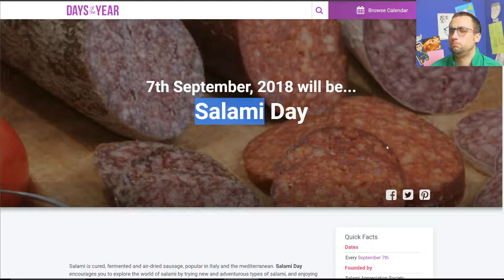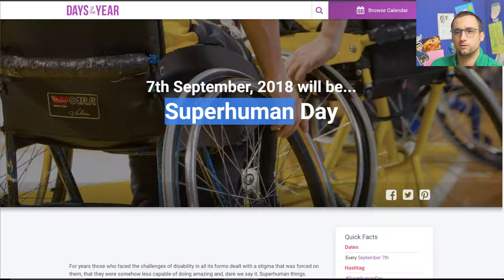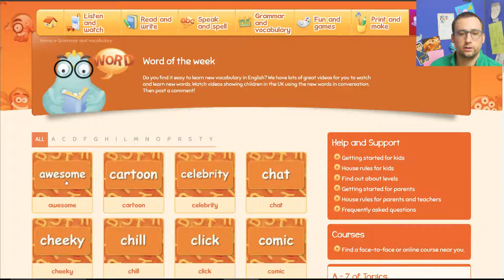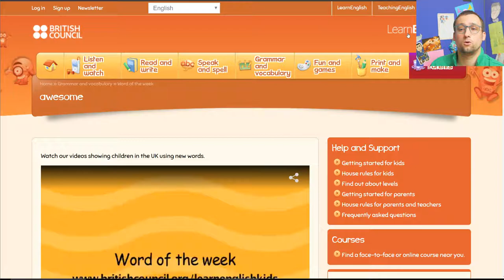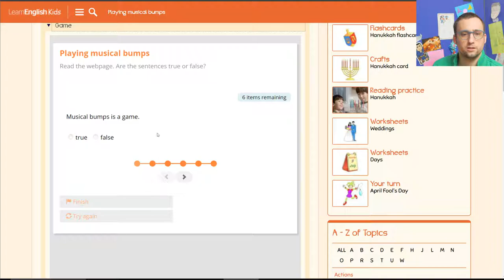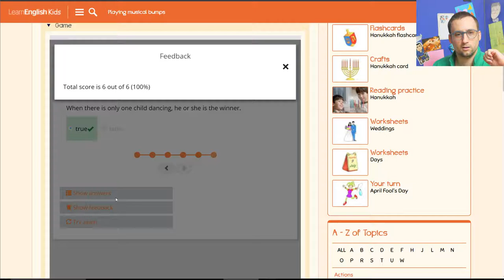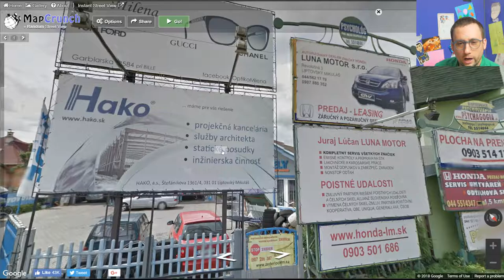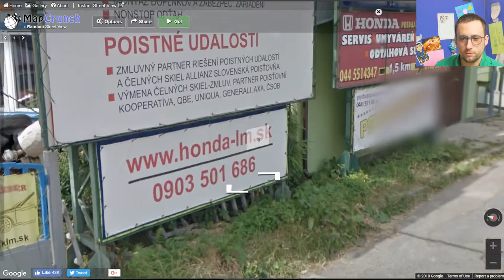Berry English Breakfast Show - We're Back!! Wednesday, September 5th 2018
If you want to get on the picture wall, send your pictures to:

Dale's Cupboard.
Berry English.
Imafuku 1704-6
Kawagoe,
Saitama,
Japan.
350-1151